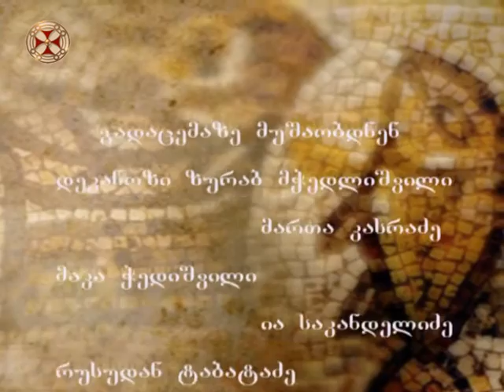ლექციები მეფუტკრეობაზე - 59 ვაროატოზის სამკურნალო მეთოდები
leqciebi meputkreobaze - 59  varoatozis samkurnalo metodebi